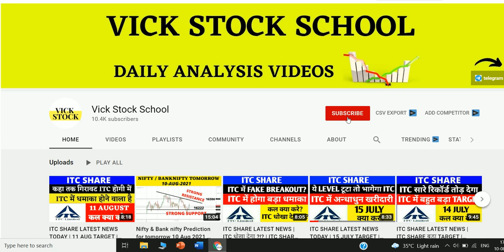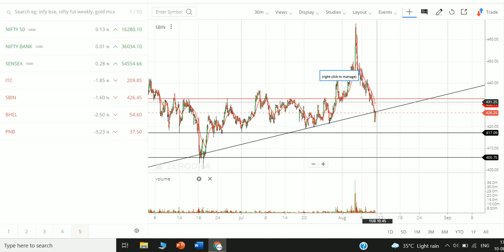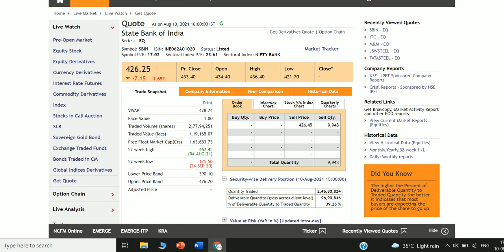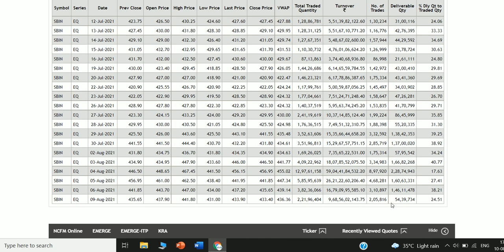SBI SHARE LATEST NEWS | 11 AUGUST TARGET | SBI SHARE NEWS TODAY | SBI SHARE TECHNICAL ANALYSIS